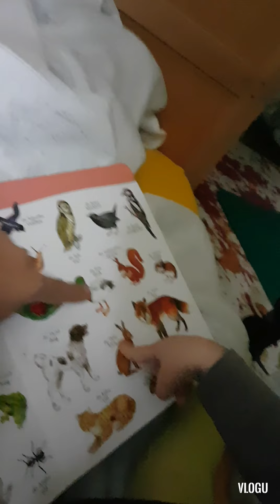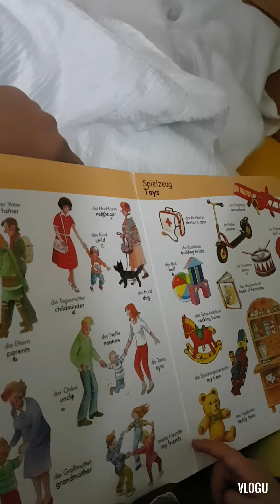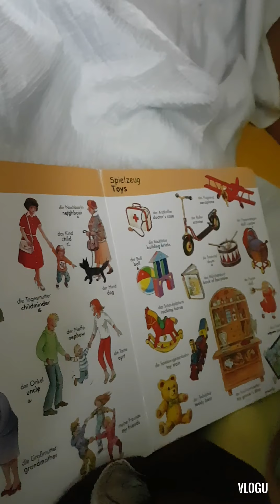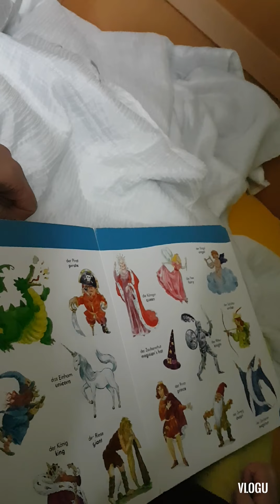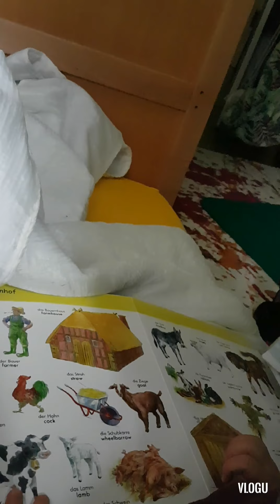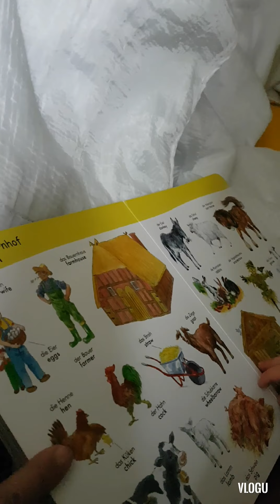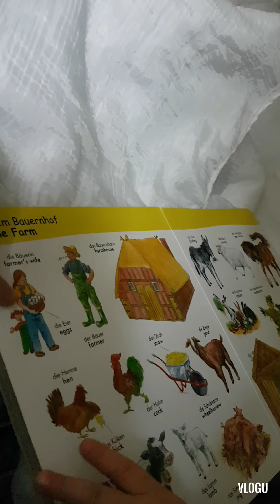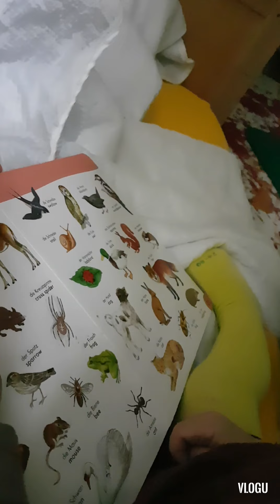learning animal sounds 16month toddler